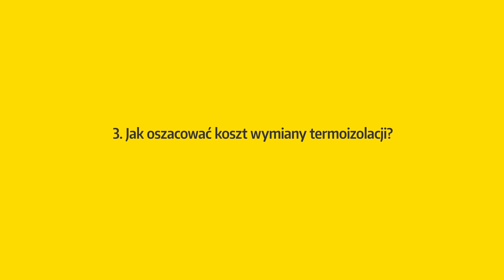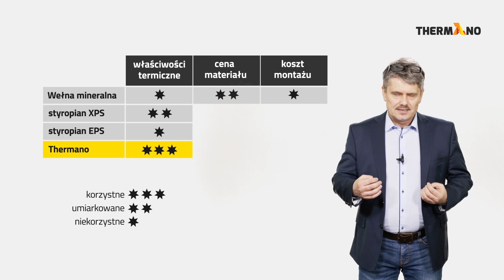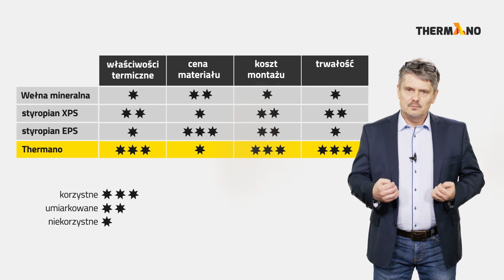Jak oszacować koszty wymiany termoizolacji? Sposób na tani dom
Jak oszacować koszty termomodernizacji starego budynku? Poznaj możliwości projektu dofinansowania rządowego Czyste Powietrze. Nasz ekspert Jacek Łazuka radzi jak oszacować koszty termomodernizacji. Pamiętaj aby zacząć nie od wymiany pieca a od termomodernizacji. Sama wymiana pieca może spowodować zwiększenie kosztów ogrzewania o nawet 150%